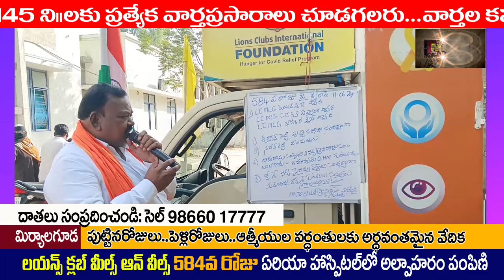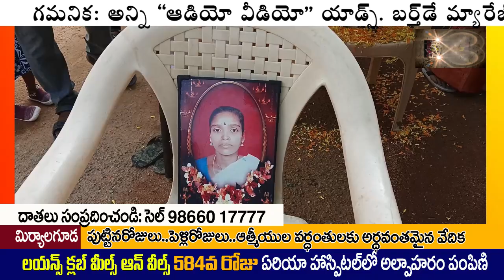MLG LIONS CLUB 584 వ రోజు ఉచిత అల్పాహారం పంపిణి